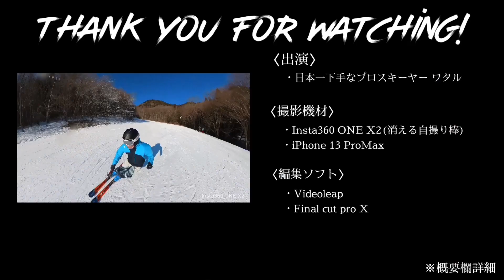【八方尾根】雪が一気に減った！GW初日のゲレンデ情報(2022/04/29)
明日パノラマ無理らしいです😓

※冬でも強いバッテリー専用アプリでかんたんに編集可能！）

スキーについて分からないことが有ればご覧ください。

✅関連アイテム✅
‹レスキューワックス（雪虎）›
‹レスキューワックス（商品一覧）›
‹MAPLUS（リキッドワックス）›

✅関連動画✅
ストックを突く位置を小回りで確認｜前・横・後ろ3方向からイメージをつけよう
【スキー】急斜面を制するフルカービングが学べる究極のトレーニング｜雪面タッチで板を走らせるバリトレ
【スキー】深く安定した内傾角のヒントは内脚の股関節にアリ！｜M's Ski Salon切り抜き【公認】
【スッキリ解決】ターン前半から後半までの荷重感覚を丁寧に解説します！！
【谷回りを作る】ターン前半の重心移動の感覚が掴めない人のためのトレーニング｜TAKEHIRO

【サクッと理解を深めたい方】
【スキー】急斜面でも軽快に滑れる縦滑り｜丸いターン弧の作り方を3分でわかりやすく解説しま

・商品紹介などの案件ご希望
・コラボご希望
上記該当の方は是非お問合せください。

【関連する他チャンネルの動画】
カービングで学ぶ連続ターン

■用語解説■
よくわからない表現があった方はこちらをご覧ください。

⬜︎動画の内容⬜︎
抜重でお悩み系スキーヤーの皆様は参考にしてください。

　　　スポンサーメンバーシップ登録
　　　  限定記事・動画・音声配信中
✅ワンコインからご登録可能です
□合わせてみたい動画□
✅【スキー】全種目共通！コレができなければ一生上手くならない基本技術（急停止）
✅知らなきゃ絶対に上手くならないスキーの超絶大原則【谷回りと山回りの特徴】
✅【スキー】小回りに活かしたい！丸いターン弧を描く方法！"縦滑り"をマスターしよう！
✅【基礎スキー】全種目共通！コレが出来ないと絶対上達できないテクニックとは！？

　　　　　‹ブログコンセプト›
　　完全初心者から上級者になるまでを
　　　　　　わかりやすく解説

✅完全初心者から上級者になるまでをわかりやすく解説
✅スキーが上手くなる方法をザックリと知る

　　かんたんに道具揃えるならAmazon

✅プライム会員登録
✅チャージで購入がお得しよう

　　　　　オススメのハウツー動画
✅【スキー】小回りに活かしたい！丸いターン弧を描く方法！"縦滑り"をマスターしよう！(僕が3年半かかって理解したことを全てお伝えします)
✅【基礎スキー】谷回りから捉える練習方法を超わかりやすく解説(サルでも分かる！)

　　　　　　　　大好評
　　オンラインスキーヤーズコンテスト

‹参加及び協力してくれたYouTuber›

　　　　　　　よく絡んでいる
　　　　　　　　YouTuber

　　　　　欲しい物リスト
✅今シーズン活動の存続がピンチです！

　　このチャンネルのスポンサー様一覧
　　　　　　 企業から個人まで
・YouTubeメンバーシップの皆様（だれでもスポンサーになれます）
・Players１stご登録頂いている皆様（だれでもスポンサーになれます）
・Insta360様（カメラのご提供）

✅Insta360 ONE X2の製品情報はこちら✅
Insta360 ONE X2
ウィンターセール
/WinterSports?insrc=INRW36X